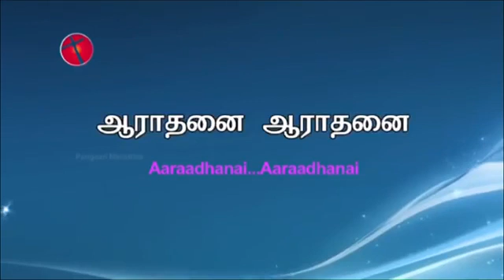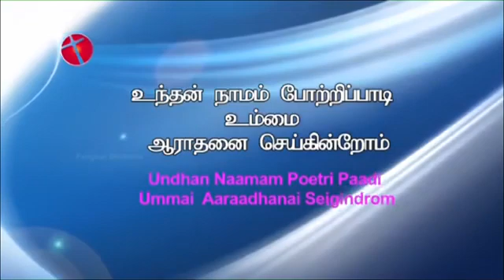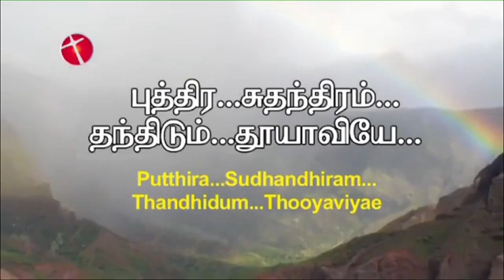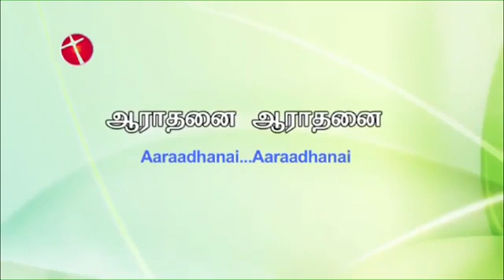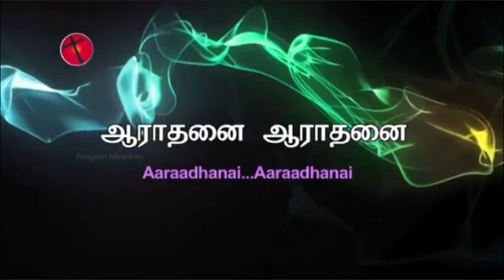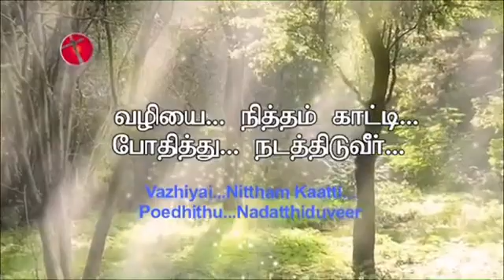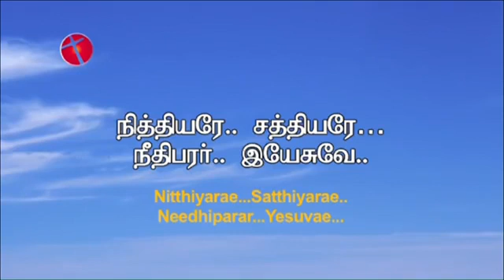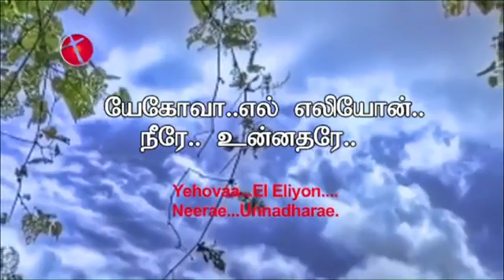CELEBRATION OF PENTECOST DAY | SUNDAY ONLINE WORSHIP SERVICE | 31 MAY, 2020